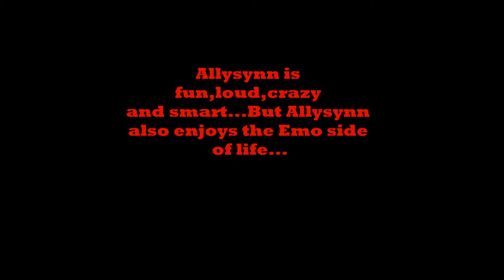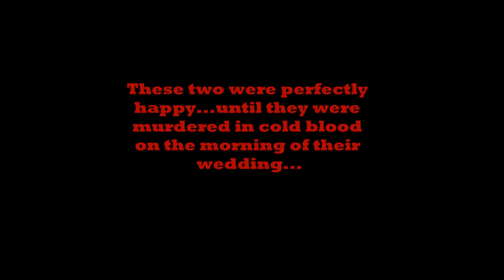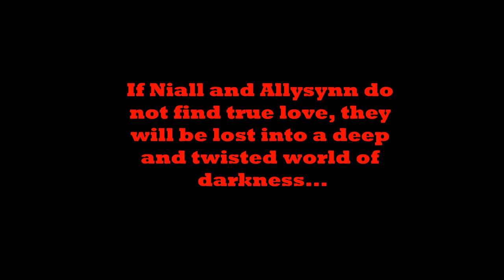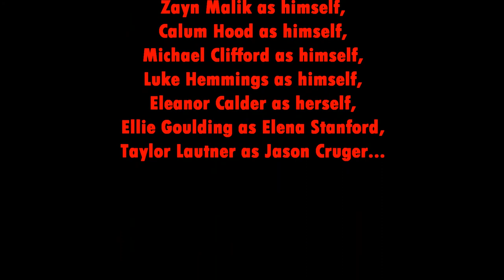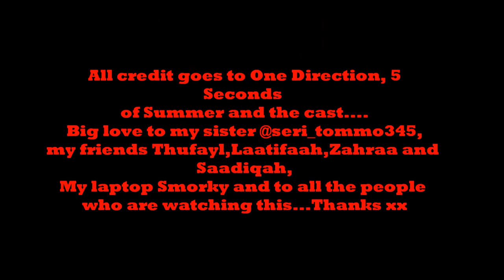The Lady In The Portrait (A One Direction Horror/Ashton Irwin Horror Story)Trailer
Releasing on the 25th of November on Wattpad...
Not gruesome at all...
lovez
Lia